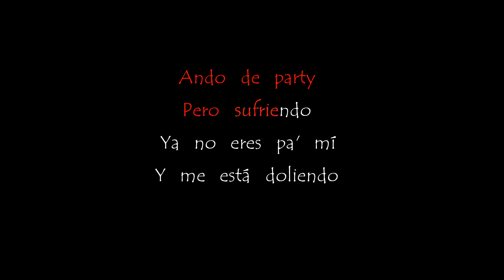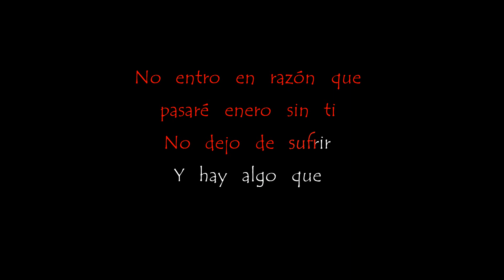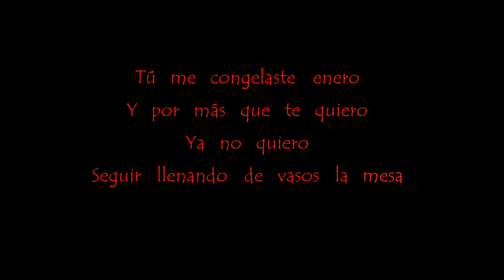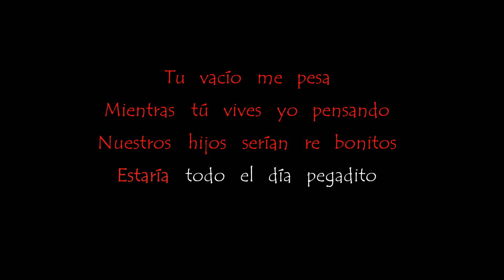Sin Ti - Karaoke - Migrantes ft. Agus Padilla & Lauta